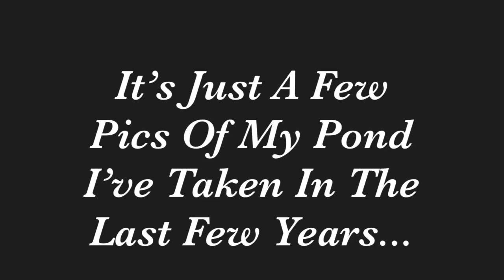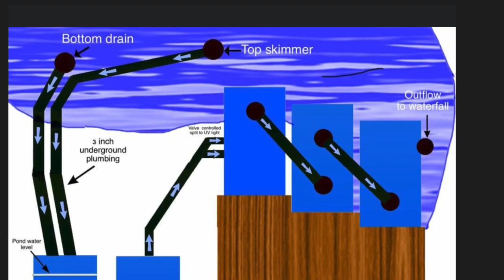Pond Pictures (The Collection)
Some of my favourite photos of my pond